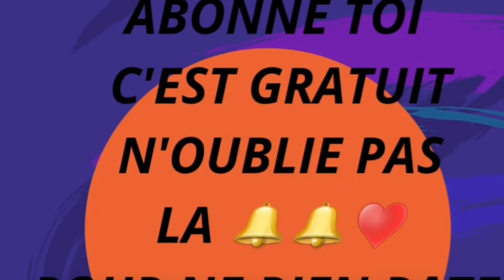CRASH TEST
Crashs test masque a l'argile et cannabis.
Le cannabis est autorisé dans le traitement thérapeutique.